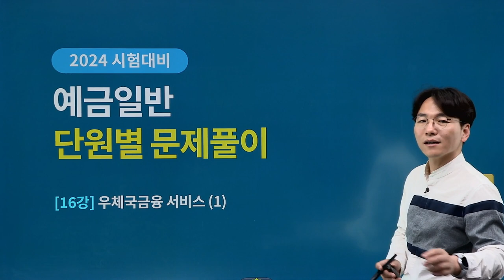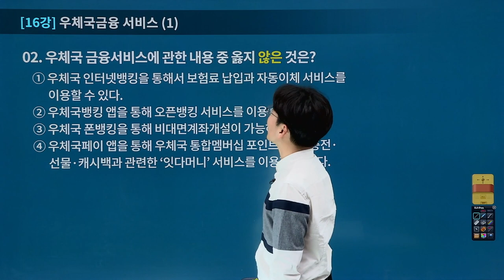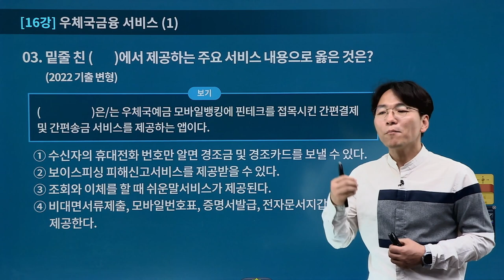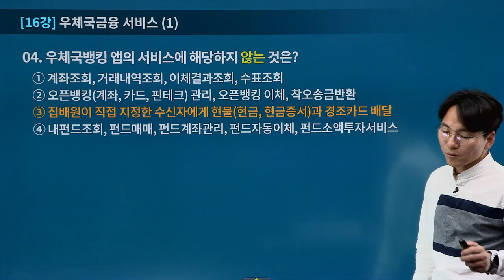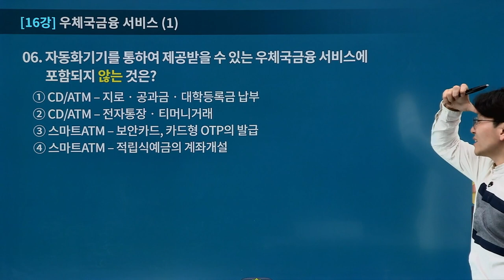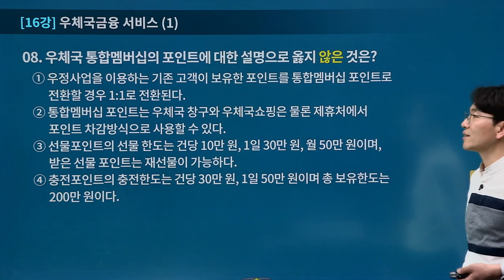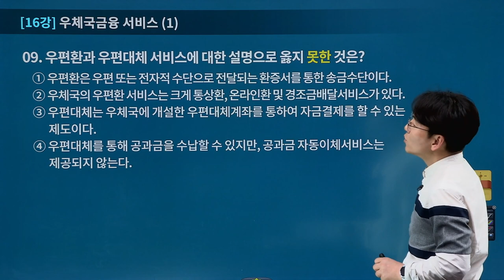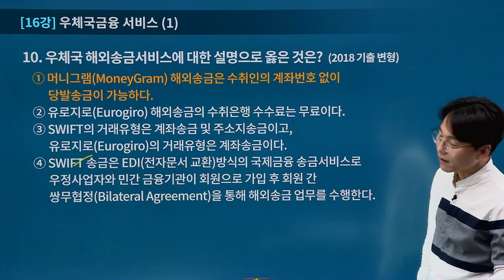[유상통] 이종학 2024 우편&예금일반 단원별 문제풀이 16강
📌 2024 우편&예금일반 단원별 문제풀이?!
✏ 단원별 기출문제와 예상문제를 풀어봄으로써 이론 반복 정리합니다.
✏ 우편일반, 예금일반 이론의 출제 포인트 이해 및 출제유형을 분석합니다.
✏ 우편일반, 예금일반의 출제포인트를 이해시켜드립니다.

📌 단원별 문제풀이 강좌 소개!
 💡 우편 & 예금일반의 문제적용편입니다.
 이해, 정리, 암기를 마친 수험생을 대상으로 출제경향 분석, 문제풀이 과정을 통해 지금까지 공부한 내용을 반복 학습하고 이론을 입체적으로 이해합니다.
 우편 & 예금일반의 이론 중 중요도가 높은 주제와 출제빈도가 낮은 주제를 선별하고 주요 이론을 반복 학습하여, 실전에 대한 적응력을 향상함으로써 안정적인 합격권 도달을 도모합니다.

📌 단원별 문제풀이의 학습 방법!
1. 내용을 복습하고 정리한 내용을 가볍게 암기
2. 제시된 문항을 직접 풀어본 뒤 채점과 오답체크
3. 강의를 수강하며, 문항의 핵심포인트 정리한 뒤 꼼꼼하게 복습🎯